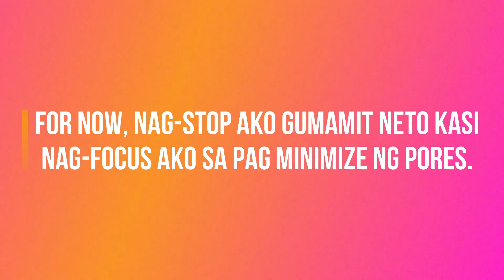NIVEA VS. CELETEQUE TONER FOR BRIGHTENING!!!! | Mariel Domingo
Are you looking for a budget toner or WORTH THE HYPE toner? that gives you a CLEAR, GLOWING and WATER-LIKE SKIN? Watch this to have ideas when buying a BRIGHTENING Toner!!!

Also, comment down the products you WANNA to make a REVIEW!!

Join now to my channel membership and get exclusive perks, for just 79 pesos, you'll get so many benefits na!!

there are 3 levels for the perks, check it out!!

My flowpage!

Price: Celeteque Dermoscience Brightening Toner- Php 139
Nivea Extra White Pore Minimising Toner- Php 180